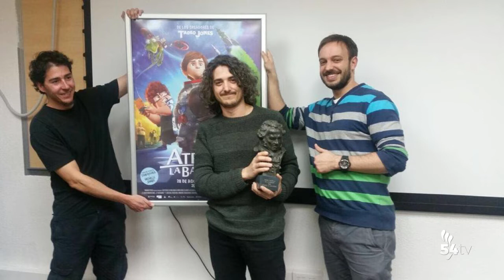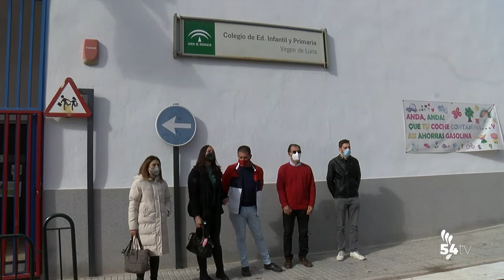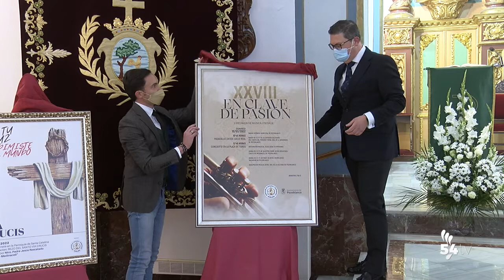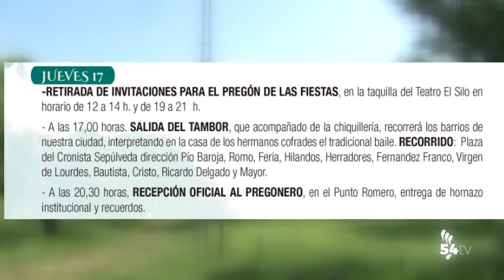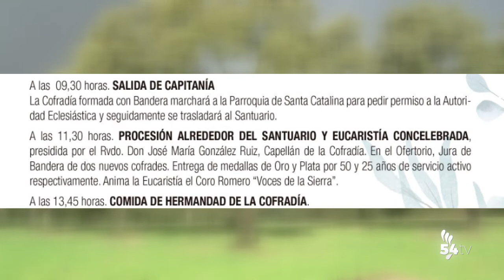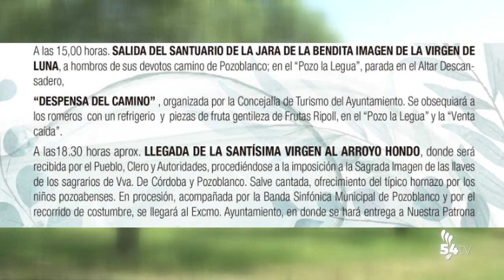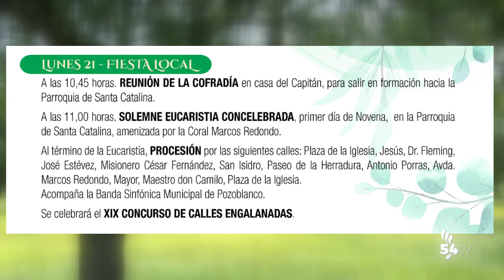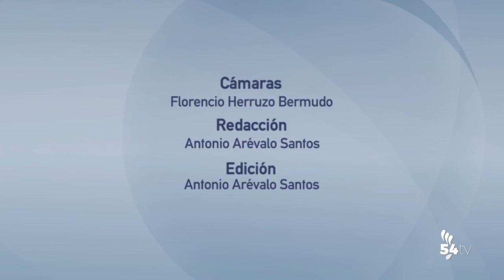INFORMATIVO 14 FEBRERO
Hoy, en titulares:
• Roca Rey, Diego Ventura y Juan Ortega actuarán en Pozoblanco el Sábado de Pasión como arranque de la temporada taurina
• Pozoblanco potencia su oferta cultural y teatral con la Red Andaluza de Teatros Públicos
• Carmen Crespo pide al Ministerio la constitución de una mesa nacional de la sequía para fijar medidas de apoyo al sector agrario
• Nos vamos de Romería con el Coro Voces de la Sierra